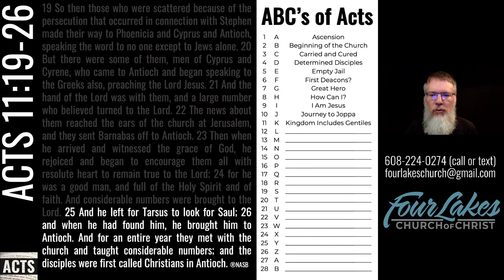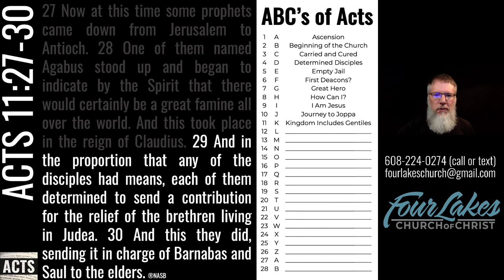Acts 11:19-30 (2021-07-21)